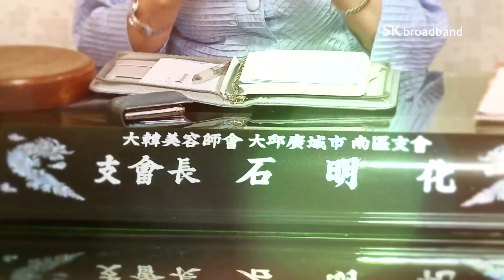[파워인터뷰] 19화 석명화 대한미용사회 남구지회장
미용사들의 권익을 위한 대한미용사회 대구남구지회
석명화 남구지회장의 이야기가 지금 시작됩니다.